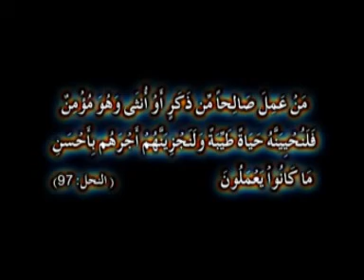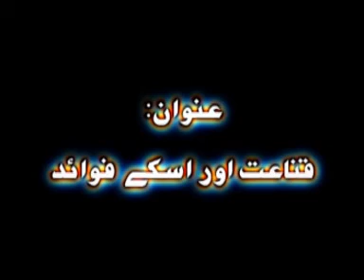g 64 qana'at aur uske fawaed... BY SHAIK MAQSOOD AL HASAN FAIZI